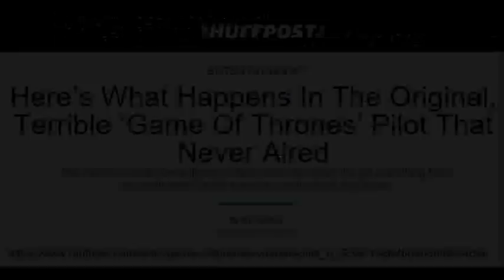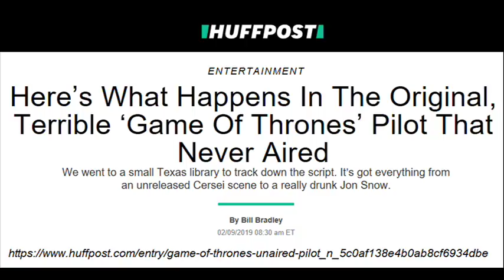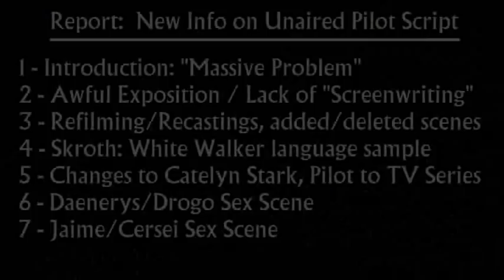New Script Report on the Failed Pilot Episode of Game of Thrones (4/7)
New Script Report on the Failed Pilot Episode of Game of Thrones - Part 4 of 7